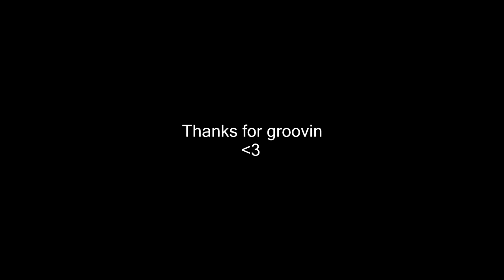Long time no see + STORY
lowkey Leafy inspired content
yeah ''INSPIRED''

Gunsick

Enter Uprising

PSN:
TenseCHAOS

thereal_quasar

Kik:
QUA5AR